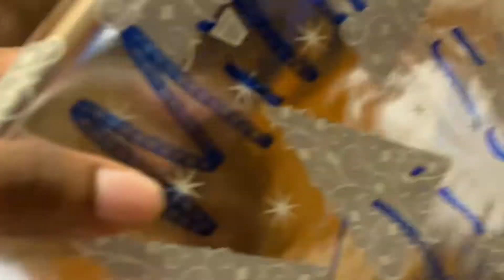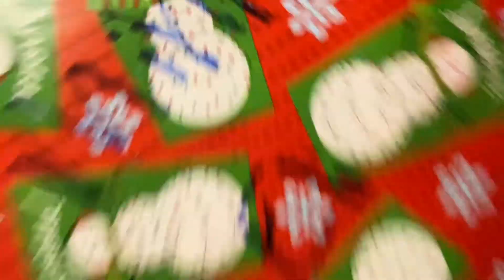MINNIE UNBOXING HER CHRISTMAS GIFTS FROM ME (AIRPOD PRO GIVEAWAY UPDATE!!) VLOGMAS DAY 17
THANK YOU FOR TUNING INTO VLOGMAS DAY 17!!!

Tune in to Vlogmas day 1 for details about the AirPod Pro giveaway!!!

Minnies Instagram- @its_rahkala
Elijahs Instagram- @kxsh.money
Joint instagram- @minnie.lijah
BE NOTICED GOOD LUCK !!!